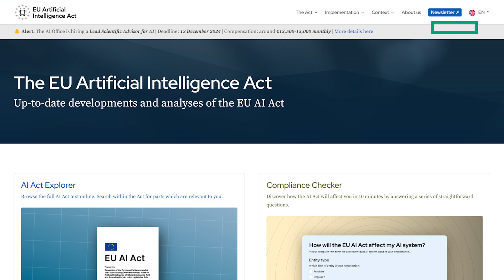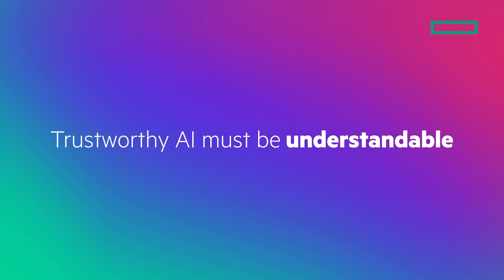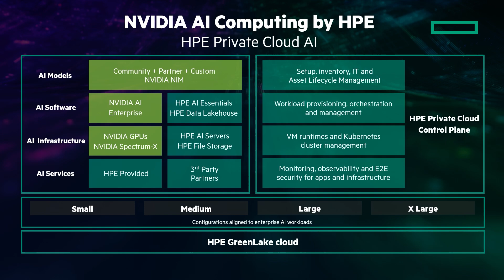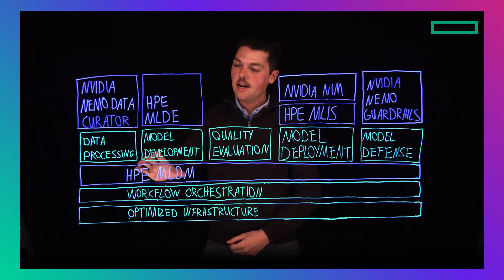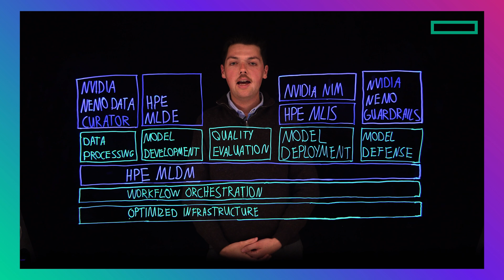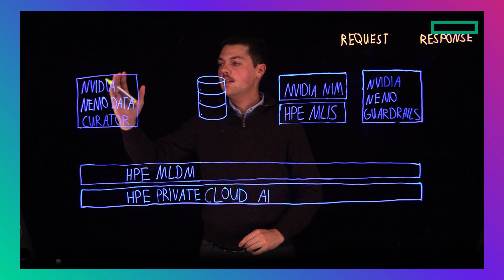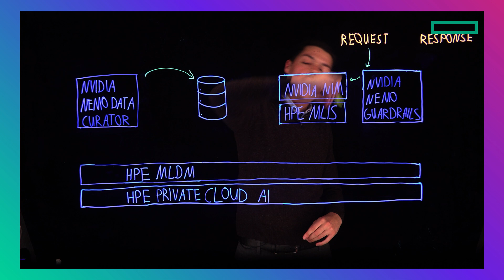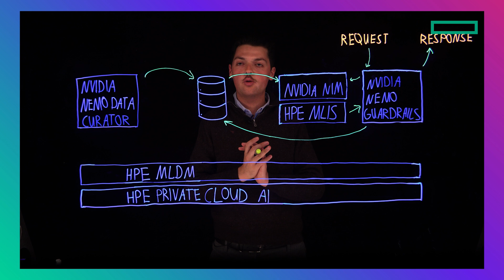Trustworthy AI on HPE Private Cloud AI co-engineered with Nvidia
The EU's AI Act enforces strict rules for AI training and use, challenging companies to comply without hindering innovation. HPE Private Cloud AI, co-engineered with Nvidia, offers enterprises a GPU-powered platform with HPE AI Essentials and Nvidia AI Enterprise for trustworthy Generative AI.